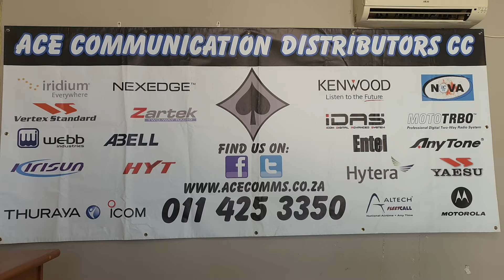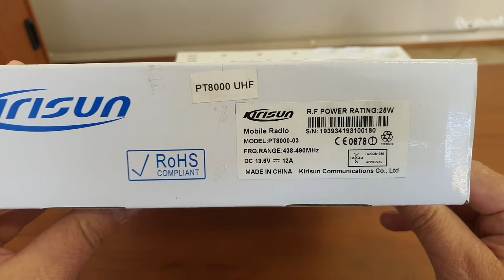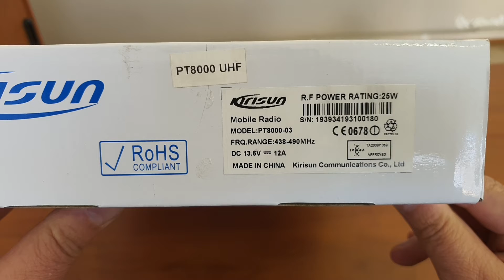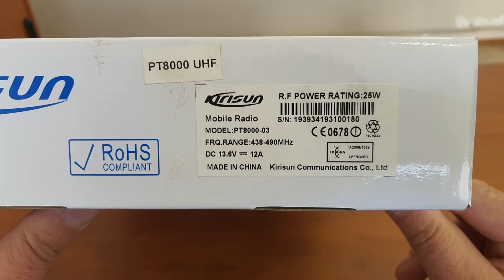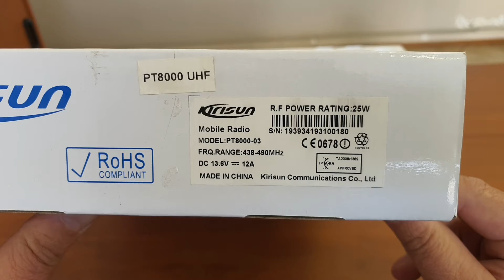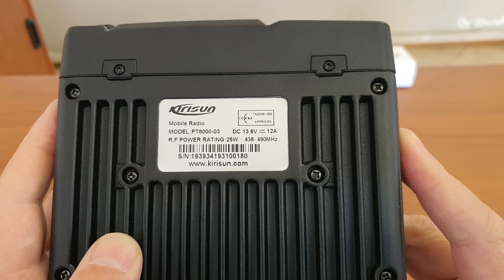KIRISUN PT-8000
Kirisun Mobile Two Way Radio with 7-segment LED Display.

136~174MHz / 400~450MHz / 438~490MHz / 470~512MHz

Package Includes:
*Radio Unit,
*Fist Microphone,
*Mic Hook,
*Mounting Bracket & Screw Set,
*Wiring kit